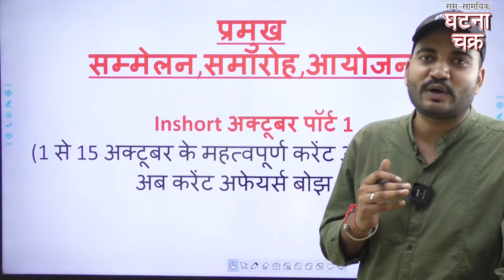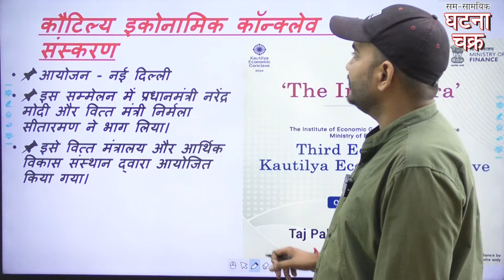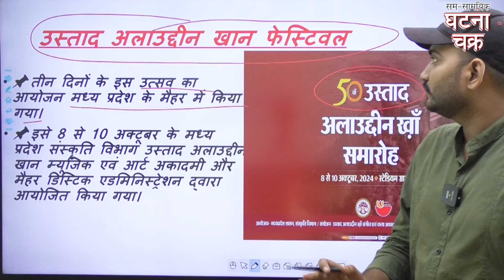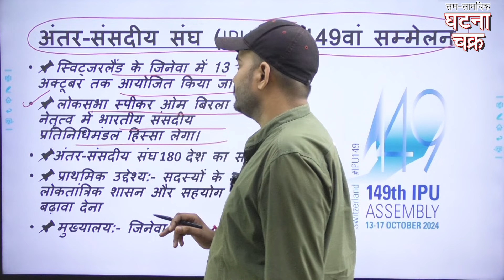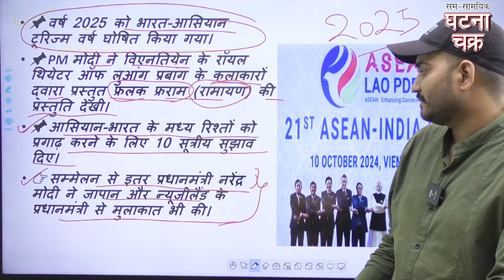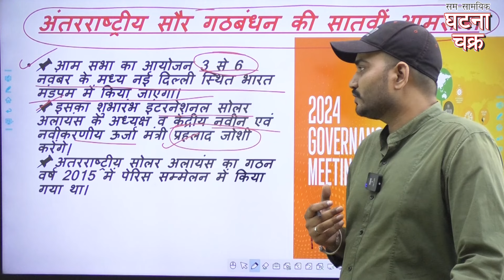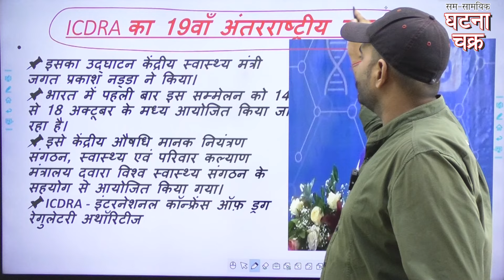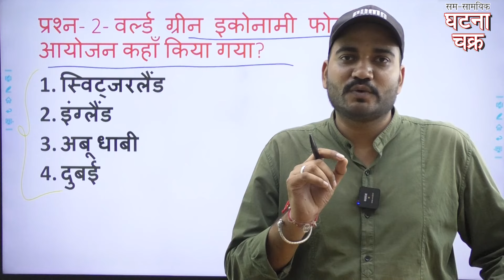प्रमुख सम्मेलन,समारोह एवं आयोजन! अक्टूबर पॉर्ट -1 ll Ghatna Chakra Publication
This video becomes very important for your upcoming examination. In this video, important facts related to major conferences, events and functions organized in the month of October have been covered to the point.
This class is very important for your upcoming BPSC exam, UPPCS pre exam, UP RO ARO, NTPC and all one day exams. This video will also be useful for revision during your exam. And it can also eliminate your last minute tension regarding current affairs.